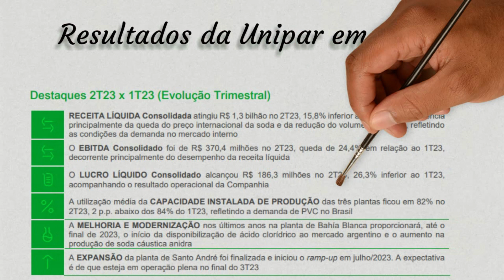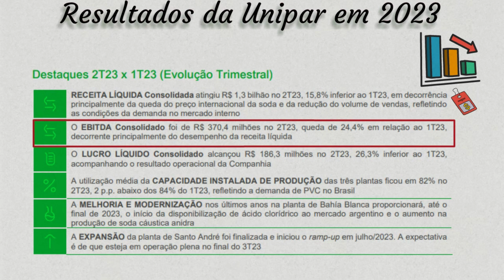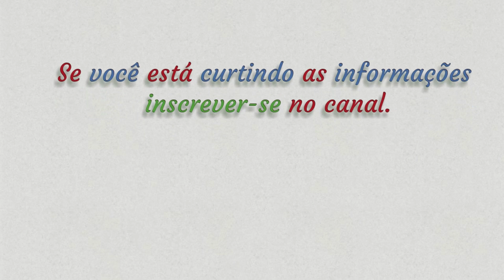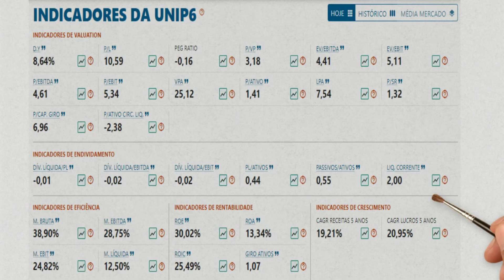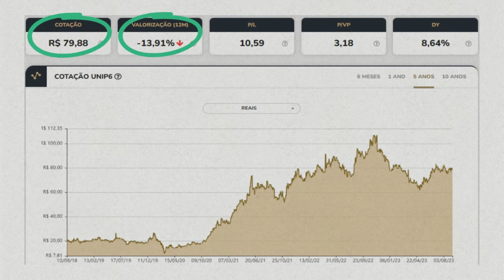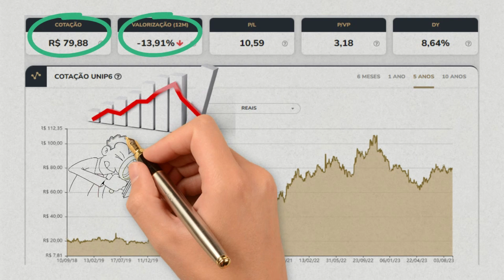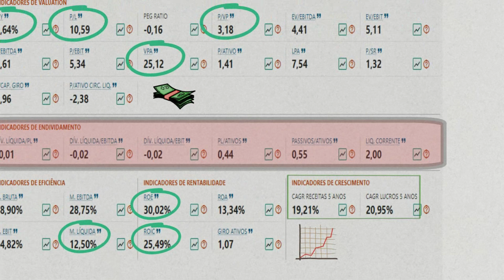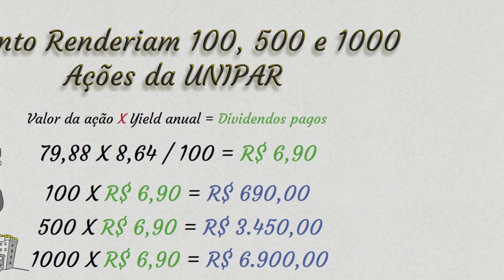Vale a pena investir na Unipar? - UNIP3 - UNIP5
Vale a pena investir na Unipar?

A decisão de investir na Unipar ou em qualquer outra empresa deve ser baseada em uma análise cuidadosa e consideração de diversos fatores. Aqui estão alguns pontos a serem considerados ao avaliar o investimento na Unipar:

1. Desempenho da Empresa: É importante analisar o desempenho histórico da Unipar, incluindo sua receita, lucratividade e crescimento. Avalie se a empresa está em uma trajetória positiva.

2. Setor e Concorrência: Considere a situação do setor químico e petroquímico no Brasil e como a Unipar se posiciona em relação à concorrência. Mudanças regulatórias e de mercado podem afetar o desempenho da empresa.

3. Dividendos: Se você está interessado em investir em ações da Unipar, verifique a política de dividendos da empresa. Os dividendos podem ser uma fonte de renda para os acionistas.

4. Sustentabilidade: Como mencionado, a Unipar tem investido em práticas sustentáveis. Isso pode ser um fator relevante para investidores que valorizam empresas com responsabilidade ambiental e social.

5. Taxa de Juros (Selic): Considere a taxa básica de juros (Selic) no Brasil, pois ela pode influenciar a rentabilidade de diferentes tipos de investimentos.

6. Diversificação: Não coloque todos os seus recursos em um único investimento. A diversificação da carteira pode ajudar a reduzir riscos.

7. Ações da Unipar (UNIP6, UNIP3, UNIP5): Se você está considerando comprar ações específicas da Unipar, faça uma análise mais detalhada das características dessas ações, como histórico de dividendos, volatilidade e liquidez.

🔴 Lista de Livros Que Todo Investidor Precisa Ler:
✅O investidor inteligente
✅O Jeito de Warren Buffett de Investir
✅O rei dos dividendos
✅O investidor de bom senso
✅Faça Fortuna com ações
✅Ações Comuns Lucros Extraordinários
✅Investindo em Ações no Longo Prazo
✅A psicologia financeira
✅Valuation - Como Avaliar Empresas e Escolher as Melhores Ações
✅Warren Buffett e a análise de balanços
✅PAI RICO PAI POBRE
✅Os segredos da mente milionária
✅O Homem mais rico da Babilônia
✅Como organizar sua vida financeira

🔴 🚀  "Não tema o desconhecido. Aprender sobre investimentos é a chave para superar o medo e construir riqueza."🚀

🔴  🚀 "A única coisa mais cara do que a educação é a ignorância. Invista em conhecimento e veja seu patrimônio crescer."🚀